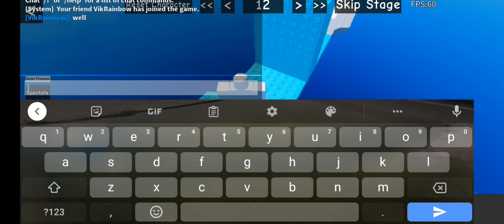Seek's Hard Jump Per Difficulty Chart Obby [Stages 1 - 34]